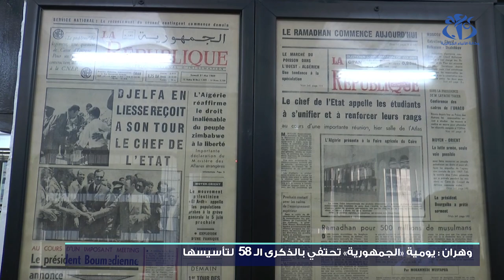وهران : يومية " الجمهورية " تحتفي بالذكرى ال58 لتأسيسها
وهران (وأج) - جريدة  " الجمهورية " تحتفي بالذكرى ال58 لتأسيسها.